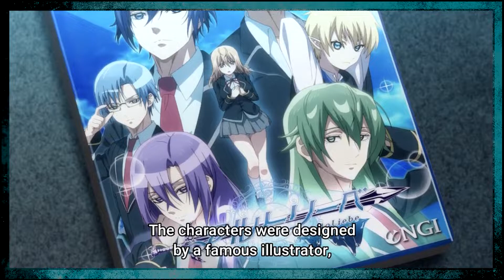Trapped in a Dating Sim Episode 1 Review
Like my content? Consider donating!